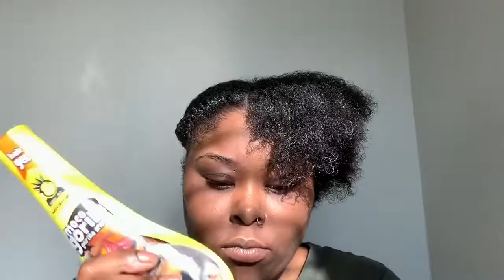Two Flat Twists | Quick & Easy Natural Hairstyle | Type 4 Hair | 2019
💕 I hope you guys enjoyed this tutorial it was simple and easy. I thought you guys would love another natural hair tutorial.

God bless 🙏🏾

Elasta QP

Argan oil : OGX Renewing Moroccan Argan Oil Extra Strength Penetrating Oil for Dry/Coarse Hair, (1) 3.3 Ounce Bottle, Paraben Free, Sulfate Free, and Sustainable Ingredients

Song Details : Not yet released 😌

♡Prov. 31:30 (KJV)♡

SC: Syhilove